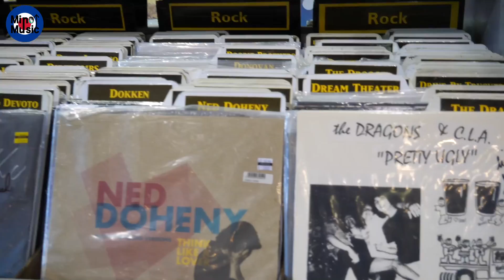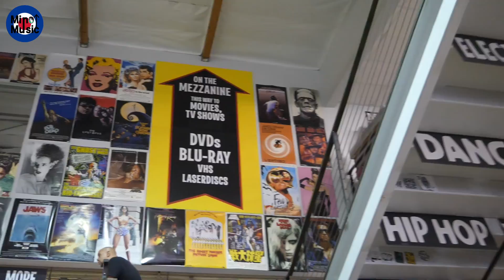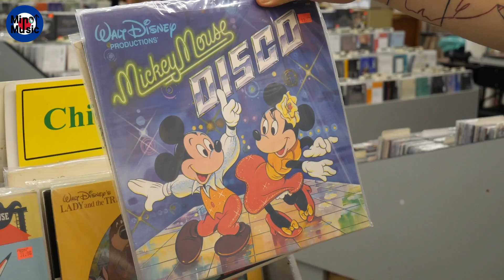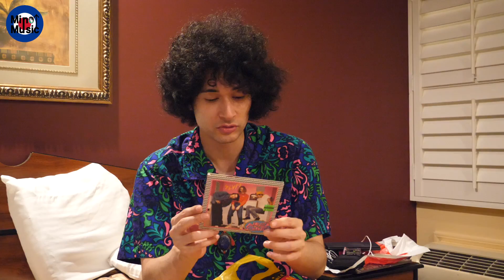世界最大級のレコード屋！LAのAmoeba Musicに突撃レポ！！！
マーキュリー（有）

▼ファンレターなどの送り先はこちらまで〜
〒106-6137
東京都港区六本木 6-10-1 六本木ヒルズ森タワー 37階 UUUM株式会社
みのミュージック宛